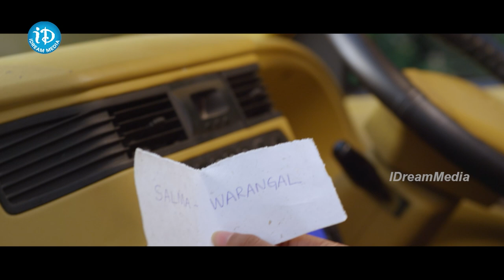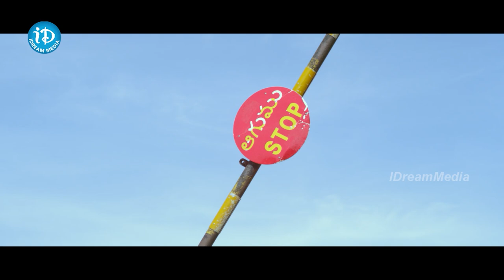LB Sriram Best Sentiment Scene | Paathshala Telugu Full Movie Scenes | Latest Interesting Movie